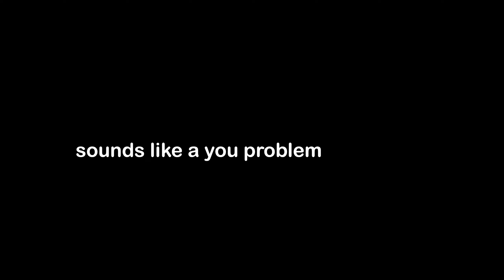This video is disappointingly not 1 minute.